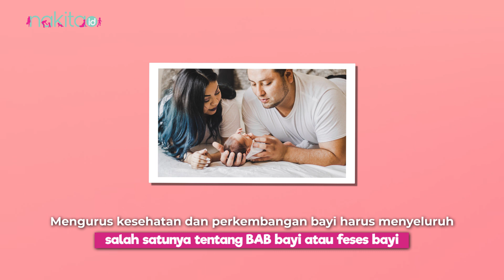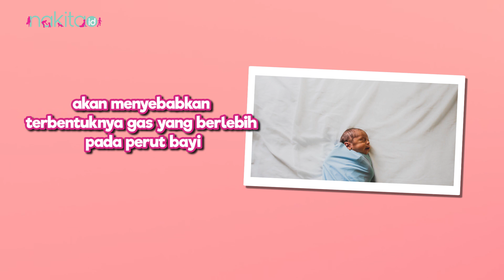Jenis-jenis Feses yang Menandakan Adanya Gangguan Kesehatan pada Bayi, Cari Tahu Yuk!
Fokus mengurus kesehatan dan perkembangan bayi juga harus menyeluruh sejak bayi lahir. Salah satunya tentang BAB bayi atau feses yang dikeluarkan oleh bayi. Sebab, melalui feses atau BAB bayi, Moms bisa mengetahui apakah bayi dalam kondisi yang sehat atau kurang sehat. Hal ini karena bentuk dan warna feses bayi bisa menunjukkan kondisi kesehatannya saat itu.

Mengutip dari Babycenter, berikut masalah BAB bayi yang harus diperhatikan karena bisa mendadakan suatu masalah pada tubuhnya. Simak penjelasannya di video ini ya!

00:00 Intro
00:51 Feses Berwarna Hijau Kehitaman pada Minggu Pertama
01:20 Feses Berwarna Merah
01:52 Berwarna Kuning Pucat atau Putih Keabuan saat Baru Lahir

EDITORIAL OFFICE

ADVERTISING